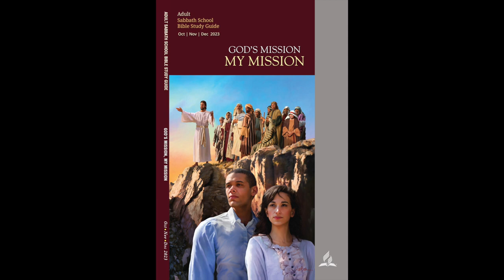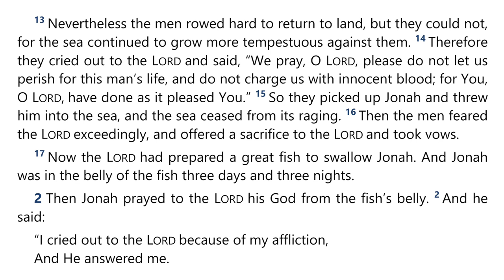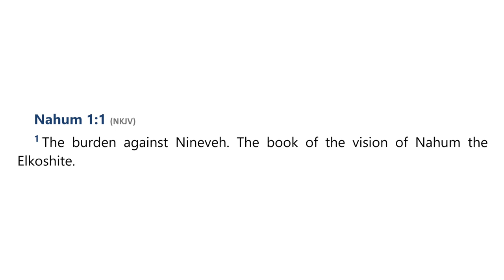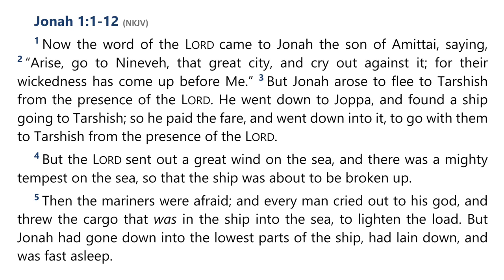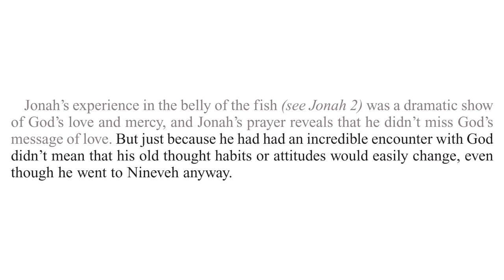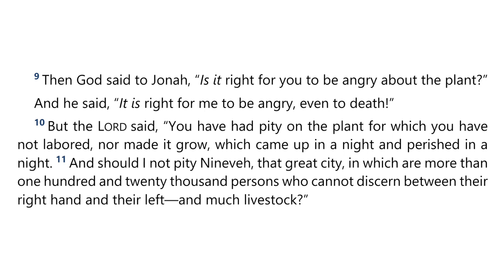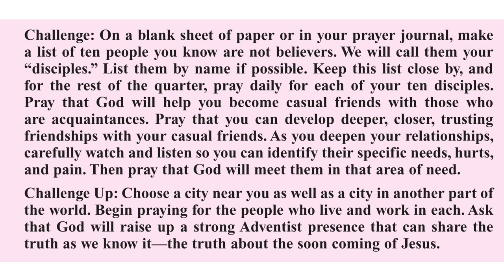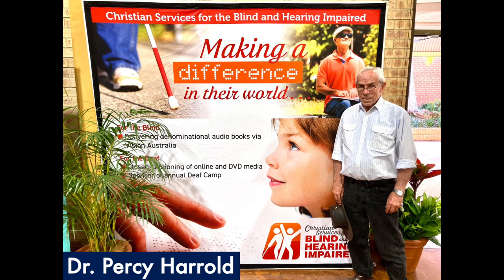2023 Q4 Lesson 05 – Excuses to Avoid Mission – Audio by Percy Harrold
00:00 | Opening Prayer
02:11 | Sabbath Afternoon, Oct 28
12:50 | Sunday, Oct 29
18:37 | Monday, Oct 30
24:59 | Tuesday, Oct 31
30:49 | Wednesday, Nov 01
35:52 | Thursday, Nov 02
40:16 | Friday, Nov 03
43:28 | Inside Story
46:17 | Final Notes

📖  Read for This Week’s Study:
Jonah 1–4; Nahum 1.1; 2 Kings 17.5-6; Psalm 24.1; James 1.27; Isaiah 6.1–8